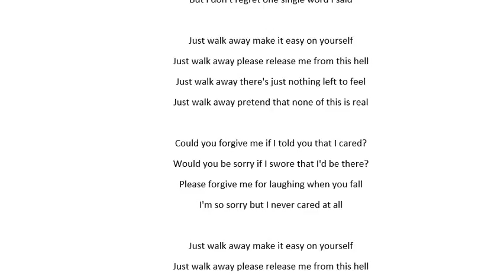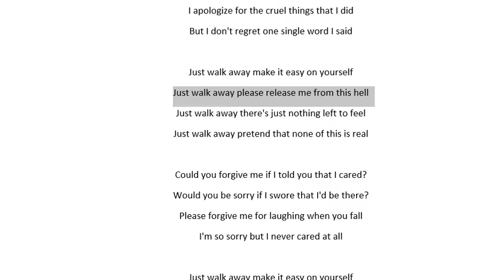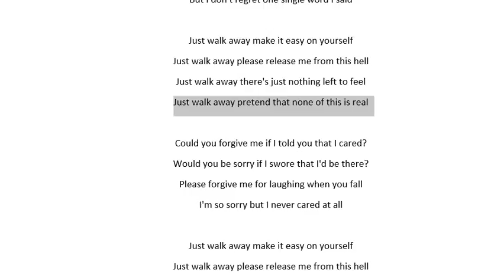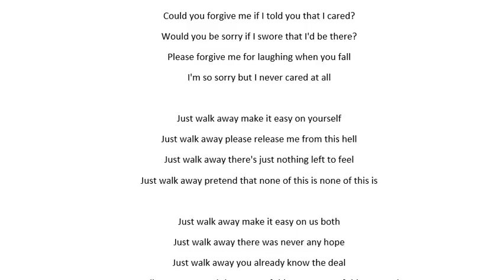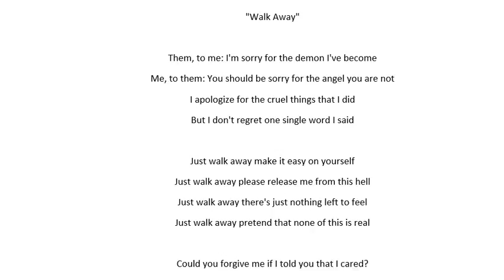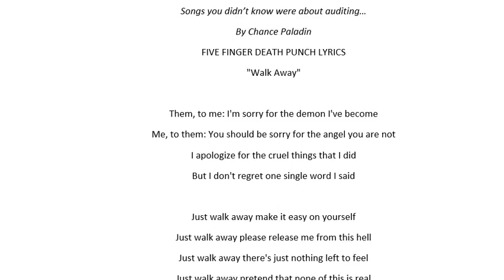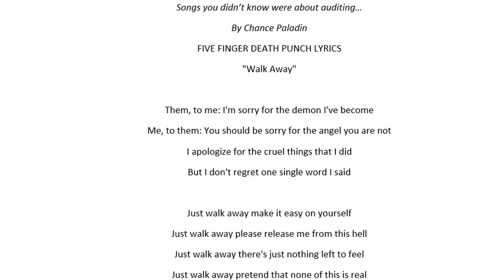Songs you didn't know were about auditing - 5FDP - Walk Away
Five Finger Death Punch - Walk Away explained
Five Finger Death Punch - Walk Away explained by an auditor